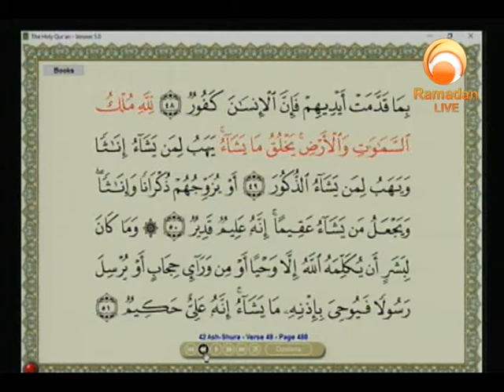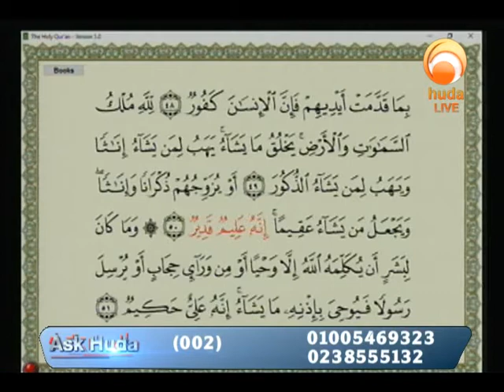Ask Huda May 30th 2017